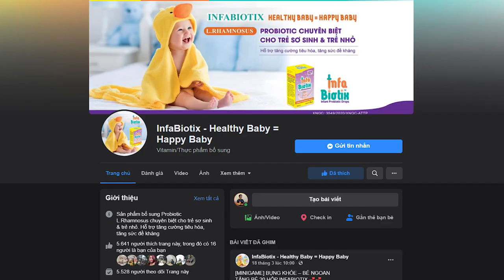Men vi sinh Infabiotix Bé ăn ngon, hấp thu vitamin cho bé, tăng đề kháng, hết biếng ăn, tốt cho tr